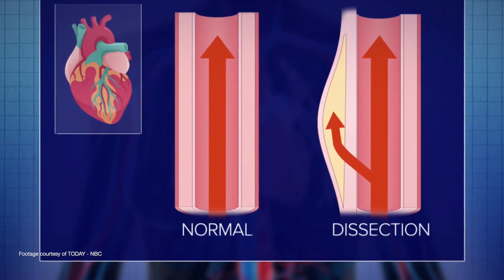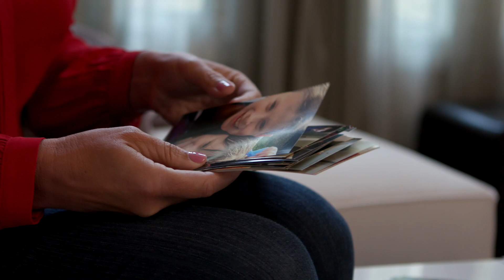2019 Inova Honors Dinner: Honoring Inova Heart and Vascular Institute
NFL Sports Reporter, Kim Jones, shares her story about the lifesaving care she received from the Inova Sports Medicine team physicians at the Redskins practice facility in Ashburn, Virginia to her diagnoses at Inova Loudoun Hospital and the lifesaving surgery she received at  Inova Heart and Vascular Institute at Inova Fairfax Medical Campus.

At the 2019 Inova Honors Dinner, the Inova Heart and Vascular Institute (IHVI) team was recognized for their high quality and innovative cardiac care. Every day, they save lives and they also conduct innovative research that impacts patients' lives for years to come. Philanthropy plays a critical role in success, because of generous support IHVI has recruited nationally-ranked clinicians, conducts groundbreaking research, continues to acquire the latest technologies, and has expanded outreach and education programs to benefit more people in our region.